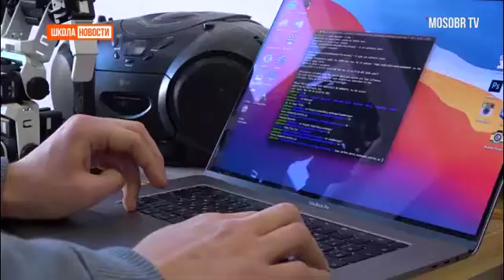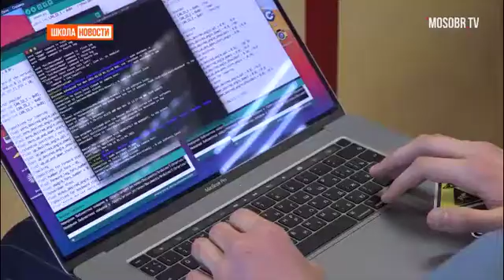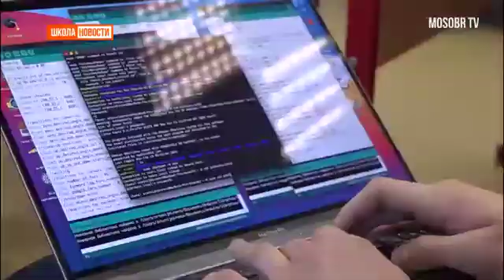CubeMars motor AK70-10 for Robo-Dog in IRO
Congrats to our CubeMars' customer, the twelve-year-old genius Arsenii Mironov, the intelligent robot dog built won the gold medal of the 2020 International IRO Olympic Games!